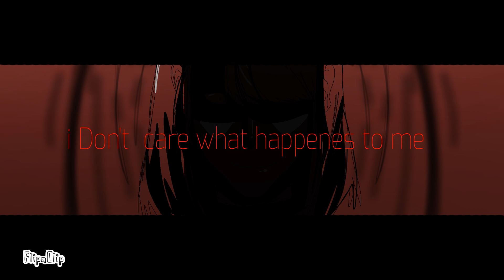(ch4insaww) // (meme animation) //